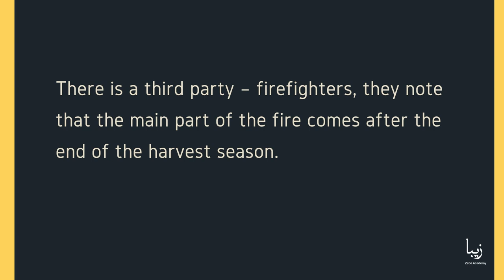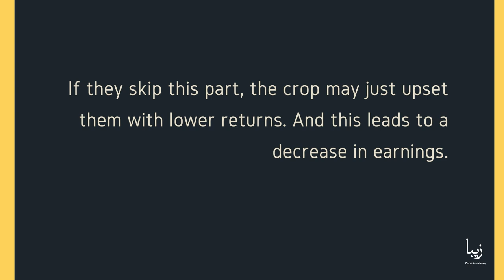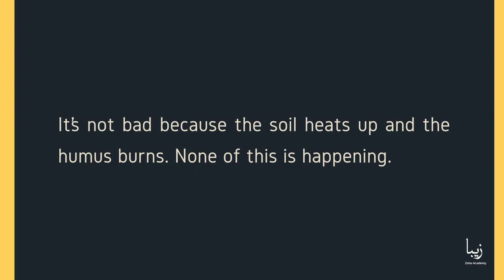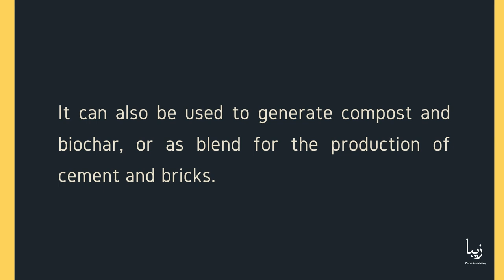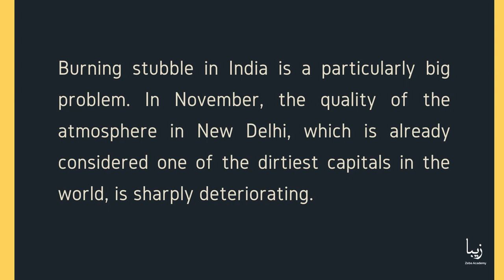Stubble Burning: Its Effect on Environment and Health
Agricultural science has long proven that stubble burning reduces fertility and damages the economy. But conservative farmers, on the contrary, are sure that ash is a good fertilizer. There is a third party – firefighters, they note that the main part of the fire comes after the end of the harvest season.